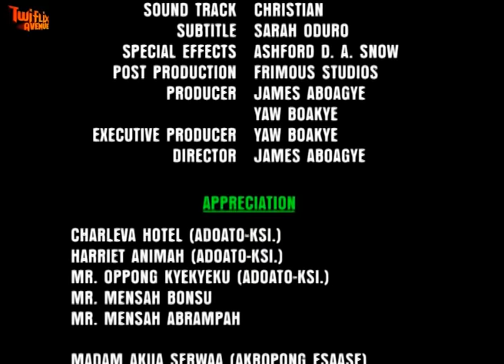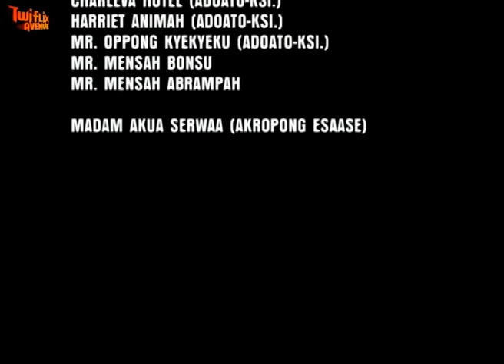ABRO NNYE - KUMAWOOD GHANA TWI MOVIE - GHANAIAN MOVIES